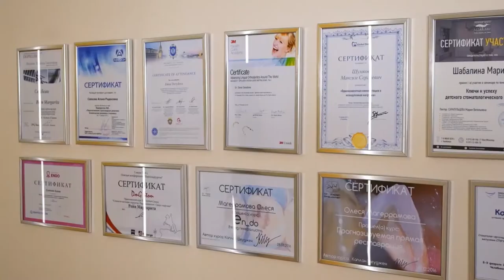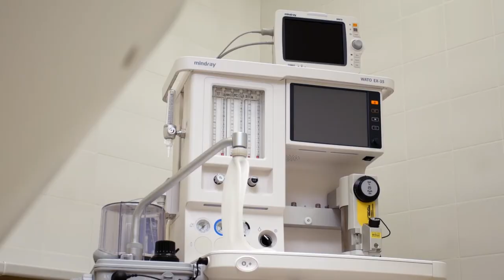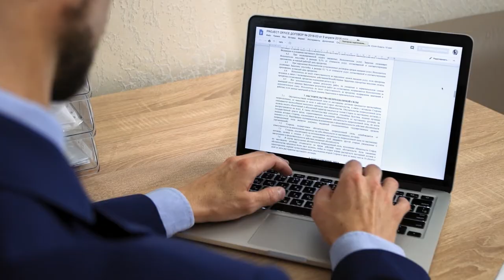Презентационный ролик стоматологии City Smile